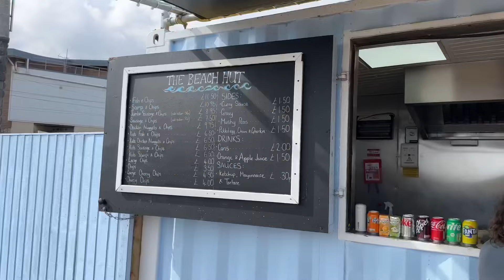Exploring Exmouth Beach 🏝️